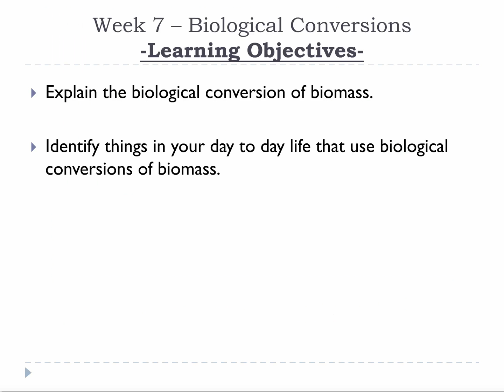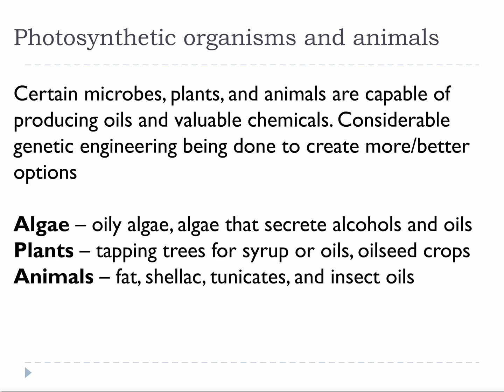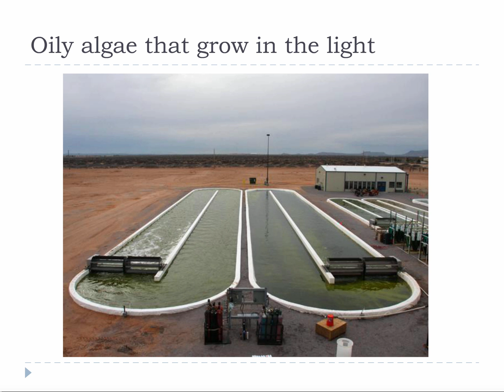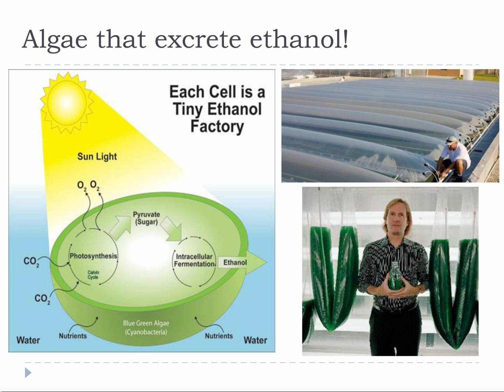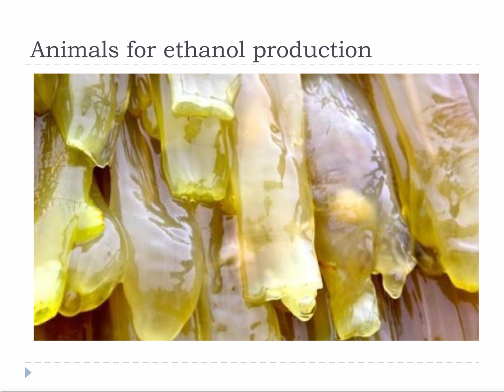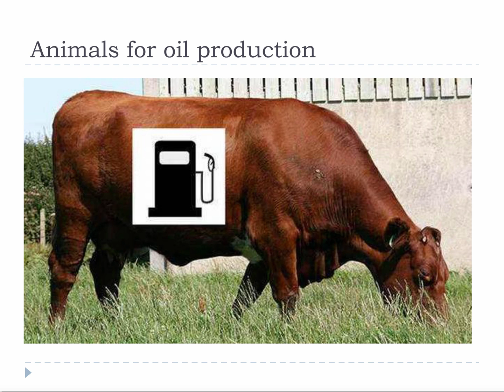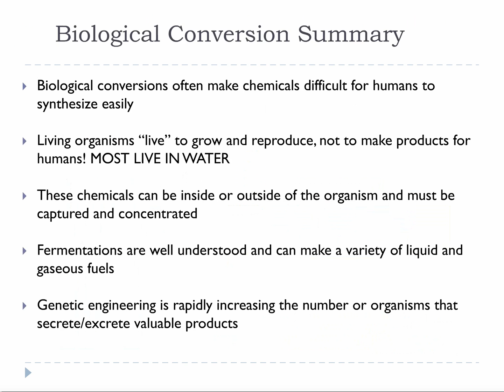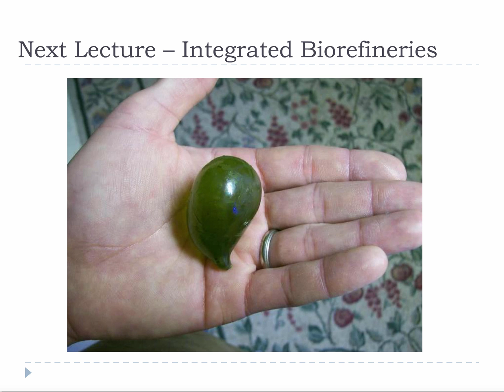Lecture 18 Photosynthetic Organisms and Animals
Photosynthetic organisms like algae and plants do not need to be fed sugar or kept in a low O2 environment like fermentation microbes. They produce their own sugars using photosynthesis and they do not really need O2 as much as they need CO2. Photosynthetic organisms can be high tech like algae used for fuels/oil or low tech like canola and peanut plants that are used to produce vegetable oils.

Likewise, animals are their own class of biomass because they require O2 and can be fed more complicated forms of biomass that haven’t yet been turned into sugar. Mammals tend to produce oils in the form of fats which are often converted into oils after harvesting. Insects have long been used to produce chemicals and are quickly gaining interest as a source of oils as well. The noble tunicate a funky looking slimy filter feeder found in cold oceans may also become a fascinating new source of cellulose sugars. Like grains, animals are often overlooked in all the bioenergy media and this is unfortunate because they currently play a role and will likely continue to play an increasing role in the biological conversion of biomass into useful chemicals and fuels.

Another misconception is that when we think about algae we always think about green ponds outside. This is ironic because some of the most valuable commercial algae products are generated by growing algae inside in the dark. Algae only need the sun to produce sugars that they then consume to grow. So, if you provide algae sugar they don’t technically need the sun and then you can work on getting that algae to focus on making what you need. Free Solar power is cheaper than sugar so this isn’t always economic, but for some things it really is.

Written slide notes and support materials for each lecture can be found at the Bioenergy Education Initiative at Oregon State University

An associated online E-campus course, BRR 350 Introduction to Regional Bioenergy is also offered at OSU

The Bioenergy Education Initiative is part of Advanced Hardwood Biofuels Northwest, supported by AFRI Competitive Grant 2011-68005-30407 from USDA National Institute of Food and Agriculture